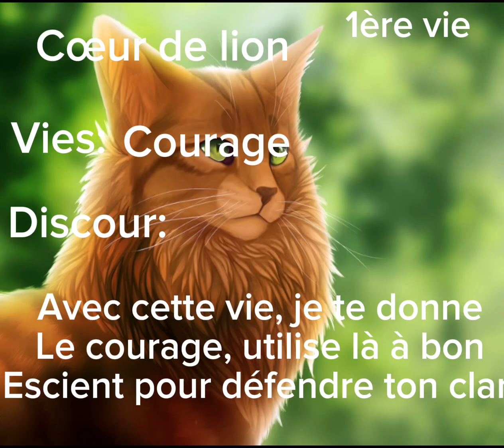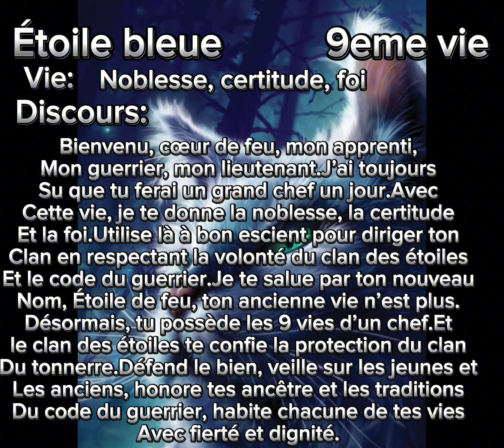Les 9 vies d’étoile de feu LGDC